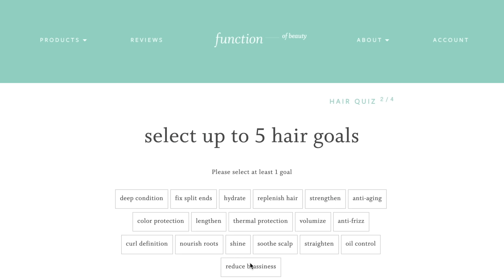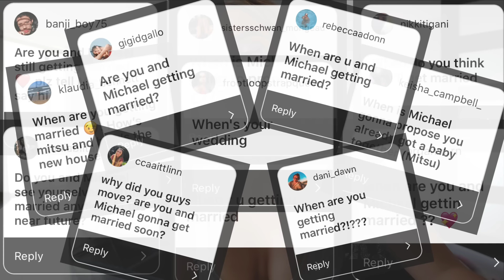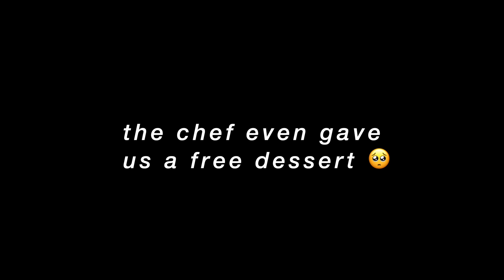I MOVED INTO THE HYPE HOUSE!?... life update 😅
thank you guys so much for watching, i love you guys so so much!!!
if u see this, comment “mistu is so meaty” below!